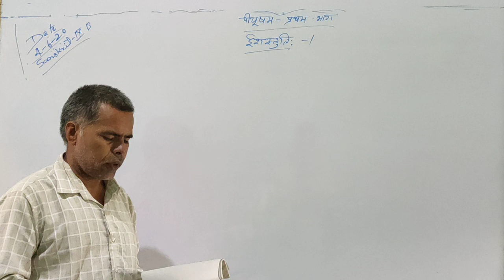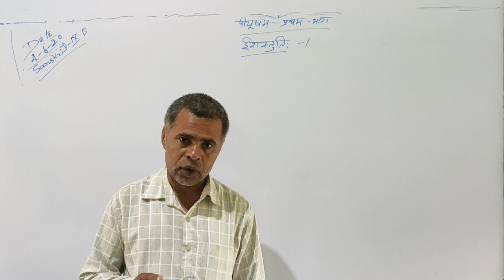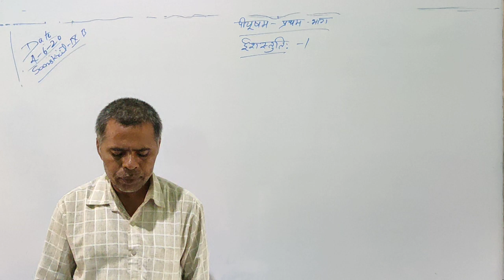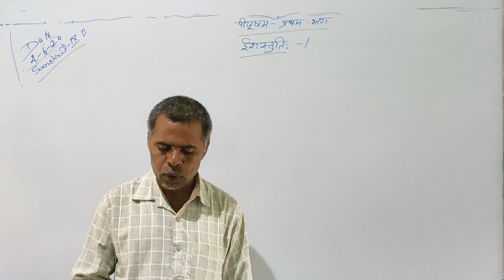🔴 Sanskrit। Class-IXth BSEB। Date-4-6-2020